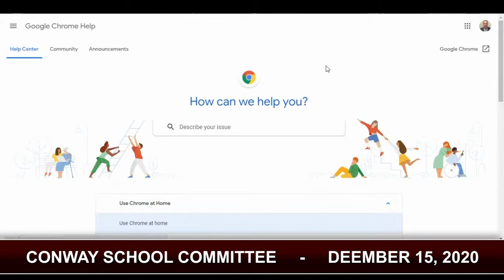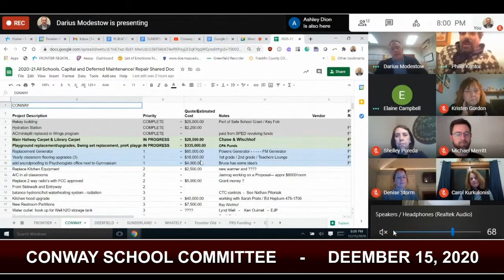Conway School Committee - December 15, 2020